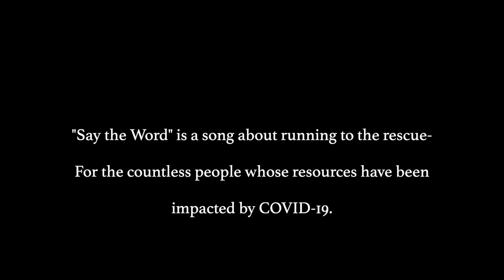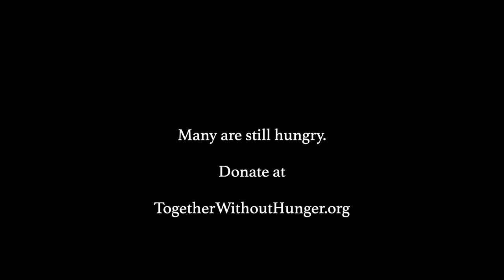Livingston - Say The Word (TogetherWithoutHunger Lyric Video)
'Say The Word' is a song about running to the rescue. For the countless people whose resources have been impacted by COVID-19. Thanks to Panera's "Together Without Hunger" initiative thousands of meals have been provided to those who need them. So in honor of the campaign and SeeAPlateFillAPlate - we made a lyric video out of plates. Thank you to all of the friends, family and fans who were part of this video.

A portion of the proceeds from downloads and streams of Livingston’s “Say The Word” will be donated to Panera’s “Together Without Hunger” campaign to further their goal of funding 500,000 meals.

Lighthouse Tracklist:
1. Fairytale
2. Home
3. War
4. Sandcastle
5. Young
6. Carnvial
7. Letter To Time
8. Say The Word

Lyrics:
Oh, if I could live a day seeing the world through your eyes
Walk the earth inside your shoes and I would wear your disguise
Maybe I would understand the fear that lives in your mind
And tell you that you’re not alone

So say the word
One call and I’ll be there
Say the word
And I’m by your side

Ohhhhhh ohhhhhh
Ohhh ohhhhh

You’ll be heard
And I will run a hundred miles to find you

Pray for rainfall to fill my cup
Cause we’re all hurting
And the days count up
And the world falls down
But we all need love sometimes, sometimes

So count your blessings while you walk this mile
It’ll pass my child, it’ll pass my child
Even though you’re holding back tears through a smile
You will see the light after a while

Cause there’s still
Good in us
And you’re still good enough
There’s someone to trust
So give it time I will be there for you
When it all caves in I will still stay true
Cause we are the young and the brave and the few
The young and the brave and the few

Ohhhhhh ohhhhhh
Ohhh ohhhhh

Cause you are worth the world so I will hold out my hand
Give you all I have to give and I’ll do all that I can
Give you a seat at my own table and I’ll try to understand
How you stay so strong, child how do you stay so strong

Ohhhhhh ohhhhhh
Ohhh ohhhhh